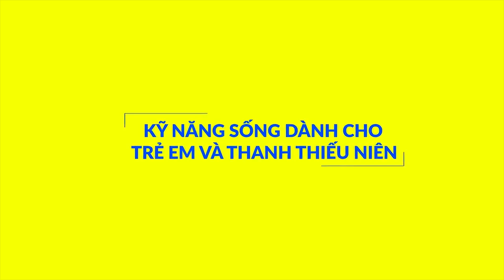Ngày mai trong veo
@ ĐÓNG GÓP Ý TƯỞNG CHO KÊNH ĐỜI RẤT TUYỆT:

Bằng cách bình luận bên dưới video để nhận các video mới chất hơn.